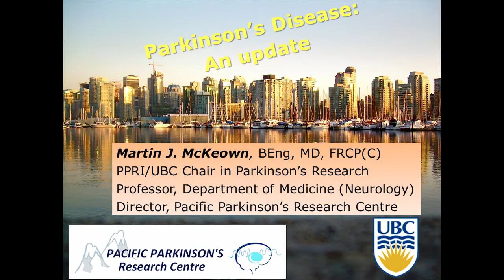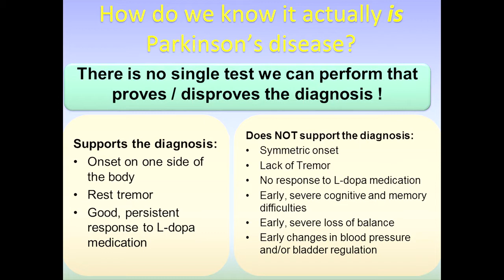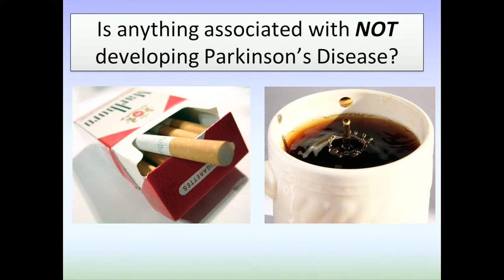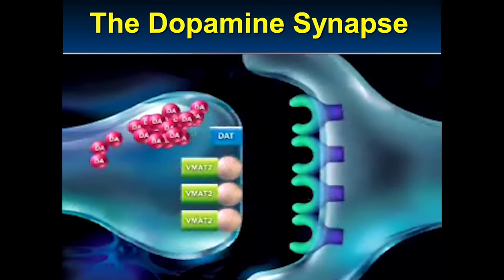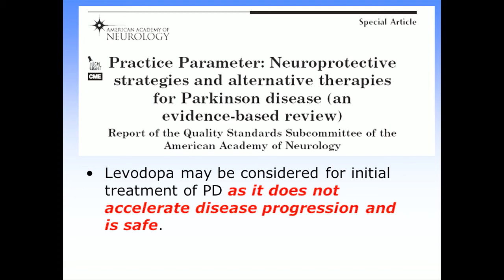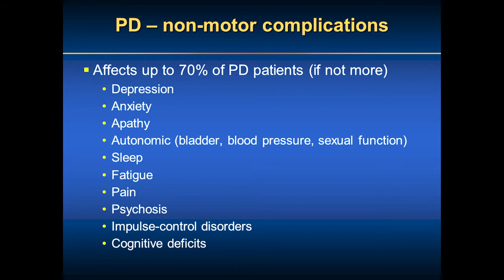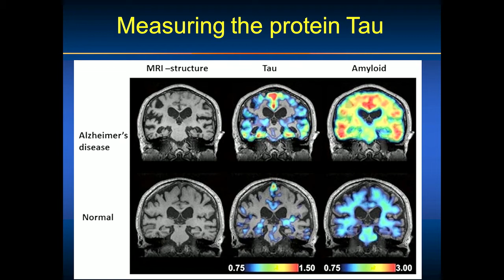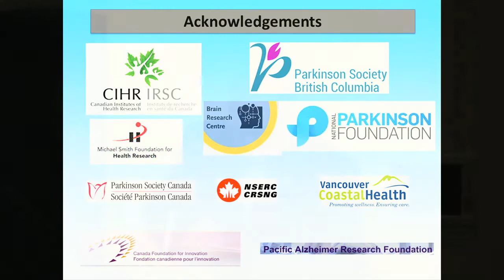Nanaimo Regional Conference: Parkinson's Overview with Dr. McKeown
In this session, Dr. Martin McKeown provides an overview of Parkinson's disease and speaks to the latest research being conducted in British Columbia. From Nanaimo Regional Conference on February 20, 2016.